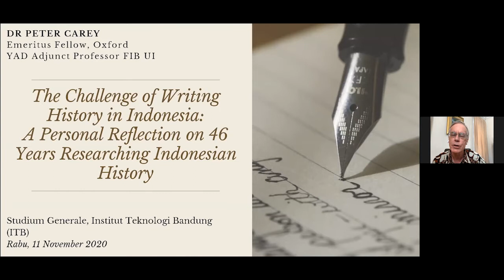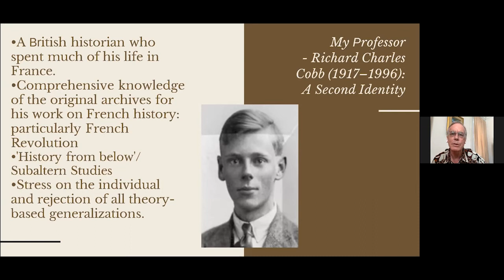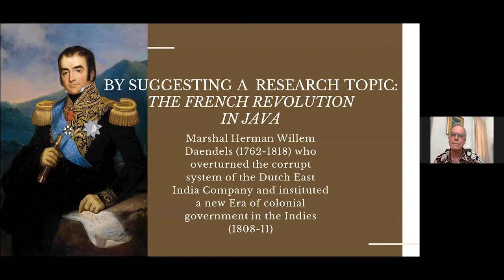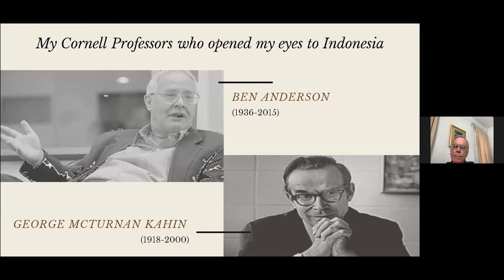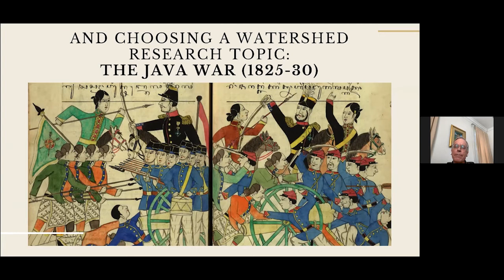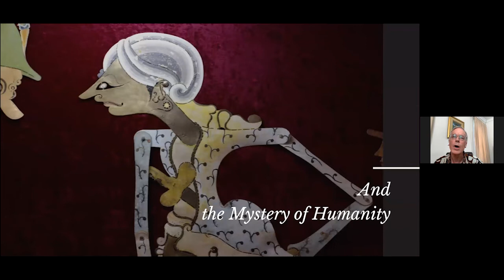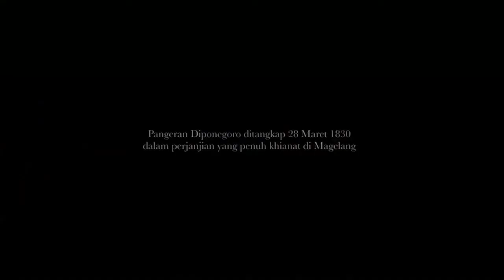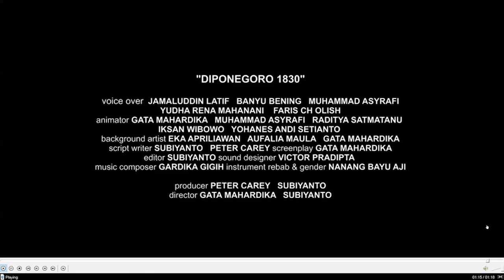SG KU-4078 : Prof. Peter Carey (Sejarawan)